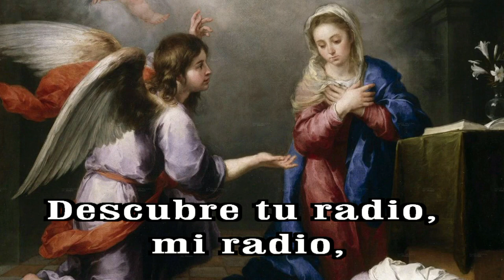GOTITAS DEL ESPIRITU SANTO 359 AÑO 2 NUMERO 133